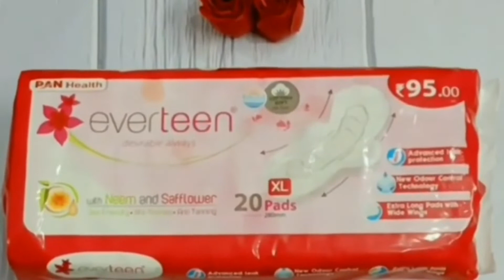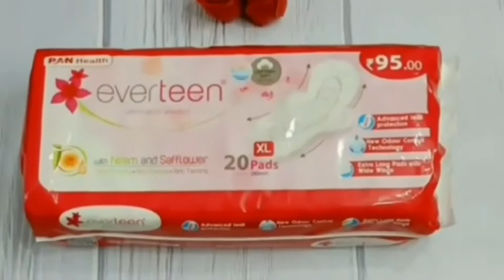Everteen || Great initiative for women's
PadHerLife is an everteen initiative to support Covid pandemic affected women and families. Let's join hands and empower our Indian household women by providing them the opportunity to learn and earn at the same time.
everteen is coming forward to provide financial aid of up to Rs. 50,000 through its Neem and Safflower sanitary pads. The whole purpose behind running this exhilarating campaign is to contribute a little in enhancing the engagement of women in economic activities especially after the COVID -19 crisis.
The needy women/families can redeem this financial support by visiting and by filling in all the relevant details required.
Please share this message, video and help spread the word about this life-changing initiative as much as possible.